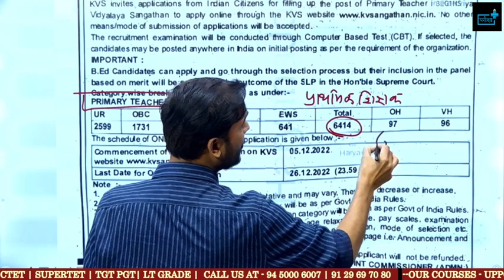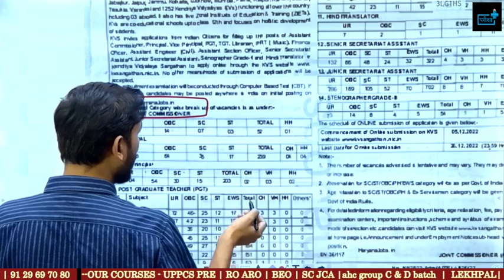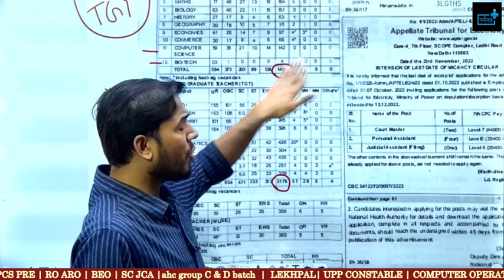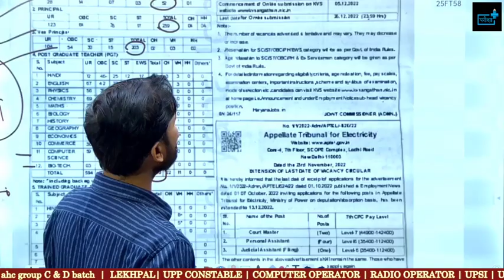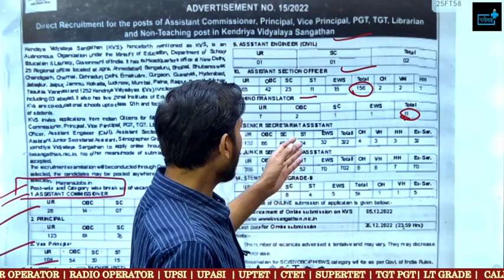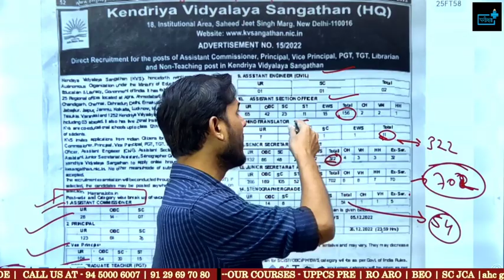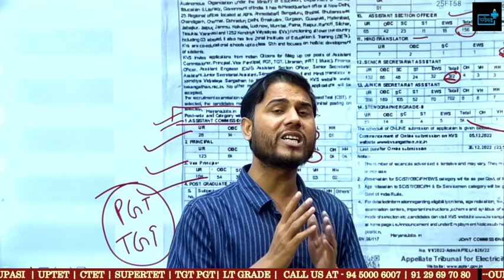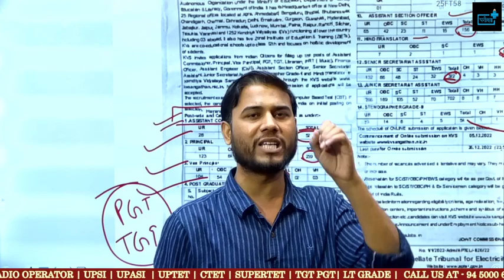KVS बम्पर भर्ती , PRT, TGT, PGT NON TEACHING एवं अन्य